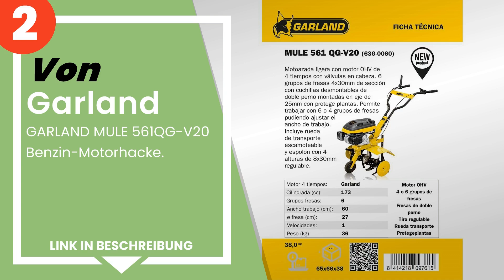Die 3 besten Benzin-Fräsen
✋ Hier ist die 3 besten benzin-fräsen, auf dem Markt verfügbar .

 3) RIWALL Dunsch Benzinmotorhacke 140 cc Arbeitsbreite 40 cm.

 2) GARLAND MULE 561QG-V20 Benzin-Motorhacke.

 1) Motorhacke Bertolini 205 5,7 PS – 4-Takt-Motor und Fräser 85...

Zeitstempel (Timestamps)

00:00 - Einführung
00:08 - 3) RIWALL Dunsch Benzinmotorhacke 140 cc Arbeitsbreite 40 cm.
00:51 - 2) GARLAND MULE 561QG-V20 Benzin-Motorhacke.
01:28 - 1) Motorhacke Bertolini 205 5,7 PS – 4-Takt-Motor und Fräser 85...